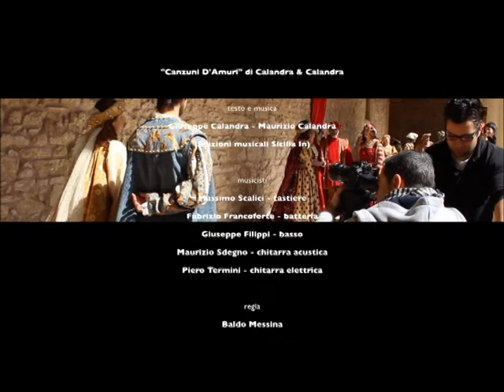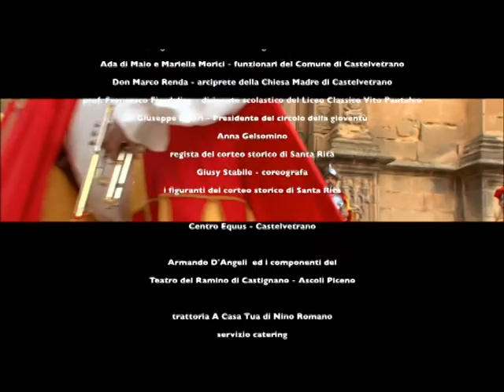Calandra & Calandra Video Clip "CANZUNI D'AMURI " con sottotitoli in ITALIANO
CASTELVETRANO, 8 MARZO 2012
LA STORIA, LE TRADIZIONI POPOLARI ED IL "SISTEMA DELLE PIAZZE" DI CASTELVETRANO SET DEL VIDEOCLIP "CANZUNI D'AMURI" DI CALANDRA & CALANDRA

Il centro storico di Castelvetrano ed il suo famoso "sistema delle piazze" sono stati  il set del  videoclip del duo musicale Calandra & Calandra, da sempre impegnato nel recupero e nella valorizzazione, anche in chiave contemporanea, di testi, musiche ed arrangiamenti che trovano ispirazione nelle radici storiche e musicali della nostra regione.
In particolare il videoclip, che ha per oggetto "Canzuni d'Amuri", l'ultimo inedito di Calandra & Calandra, grazie alla collaborazione ed al patrocinio dell'Amministrazione Comunale di Castelvetrano, che ha accolto con attenzione ed entusiasmo la proposta dei due musicisti alcamesi, oltre al patrimonio storico e monumentale della cittadina, esaltando anche la storia e le tradizioni popolari di Castelvetrano, grazie all'ambientazione storica che riporterà le vie e le piazze della cittadina trapanese ai primi del '500.
Attori, figuranti, cavalieri  e comparse che tradizionalmente animano le vie di Castelvetrano in occasione delle celebrazioni del Corteo Storico di Santa Rita, hanno fatto  da sfondo alle "passioni d'amore" di una giovane principessa e di un cavaliere che inseguono il loro sogno d'amore.
Il video, realizzato dalla "Idea Video" con la regia di Baldo Messina, prevede inoltre la partecipazione straordinaria di Roberto Gueli, giornalista sportivo della Rai e di Stefania Scordio, già presente in occasione della realizzazione del videoclip "Siciliano Tipu Stranu".

Ufficio Stampa
Calandra & Calandra
Associazione Sicilia In